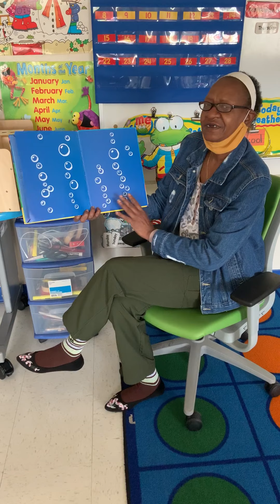BE PreK Packet 7 / Day 5 Reading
The Belair-Edison School | PreK